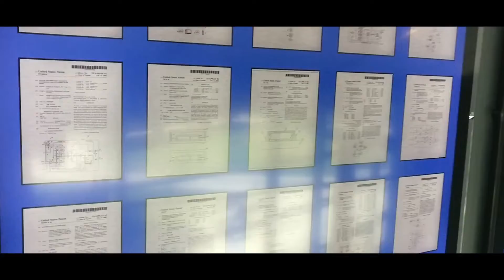Qualcomm Summer Internship 2018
Our submission for the Qualcomm Summer Internship Video Contest for the summer of 2018!

Team Members:
Aditya Chitnis
Nick Harder
Joel Miller
Calen Robinson